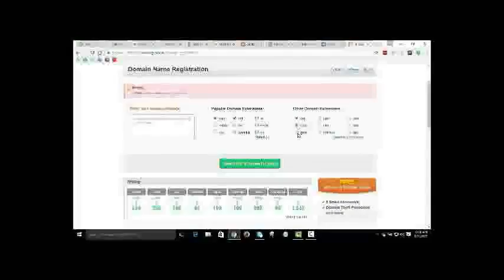Education connection commercial